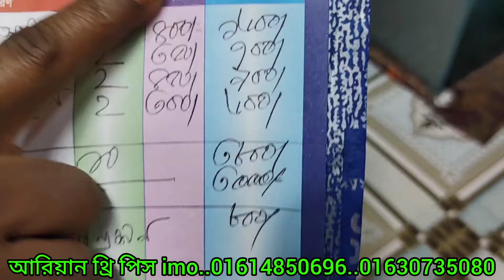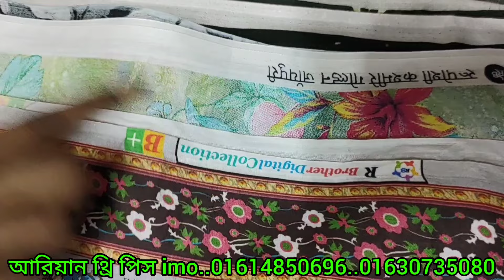আরিয়ান থ্রি পিস আপনার জন্য নিয়ে এসেছে ধামাকা অফারে বিভিন্ন ধরনের থ্রি পিস কম দামে ভালো থ্রি পিস